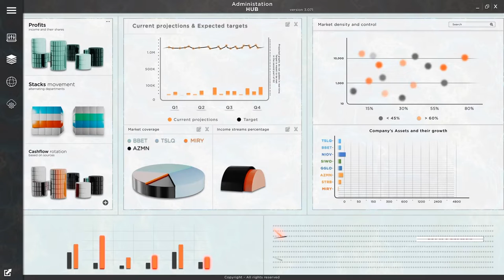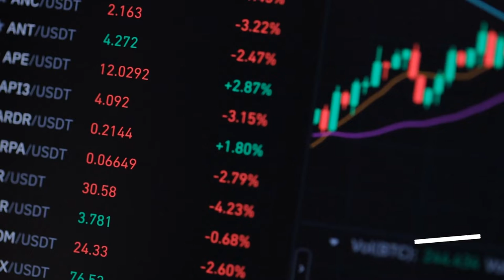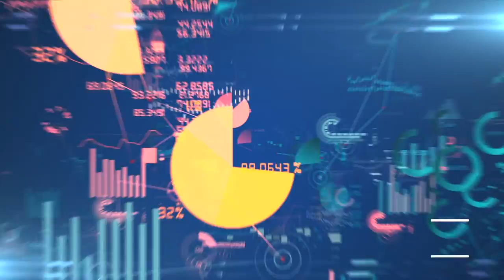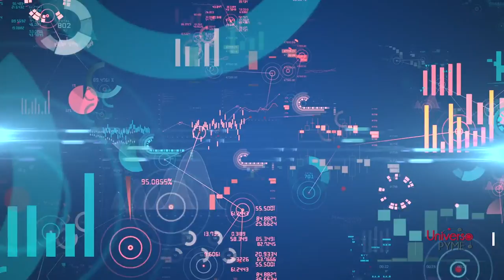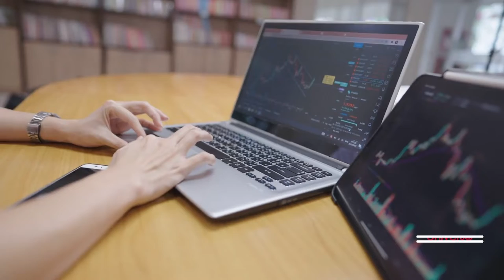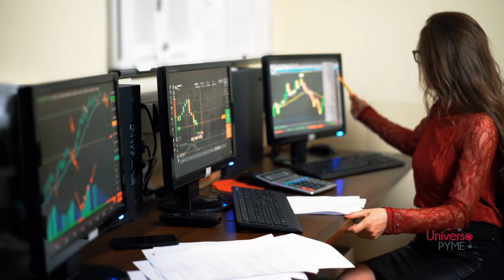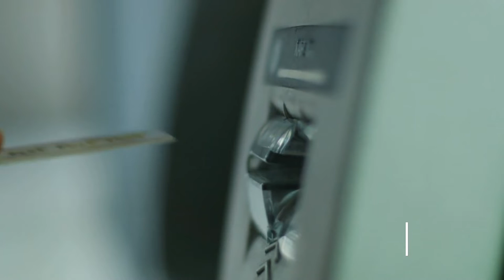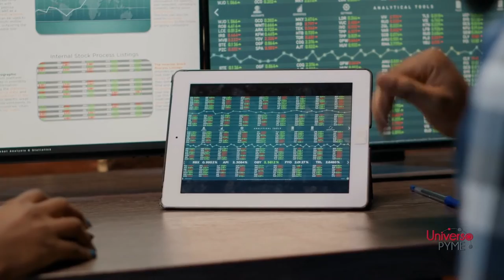Indexity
En el programa de esta semana vamos a conocer porque la información financiera de tu empresa es lo mas valioso que puedes tener cuando está organizada de manera oportuna y sencilla.